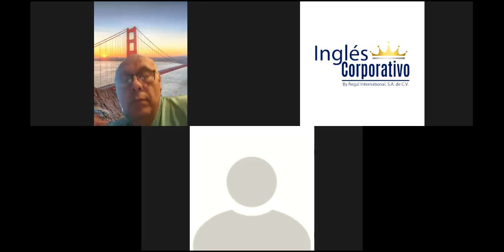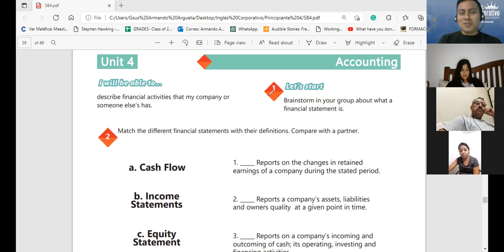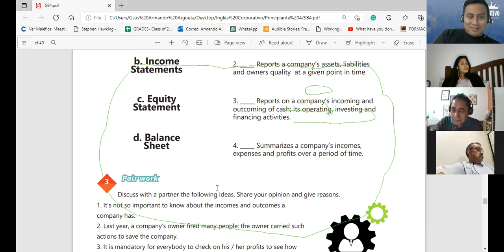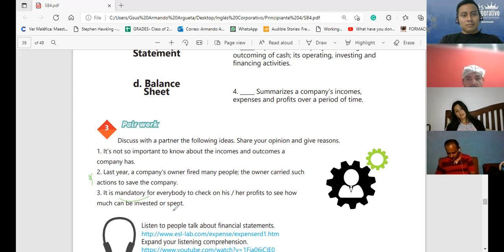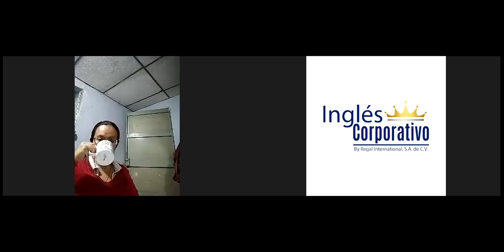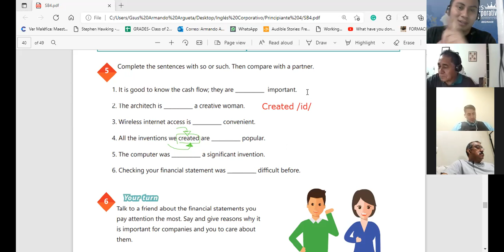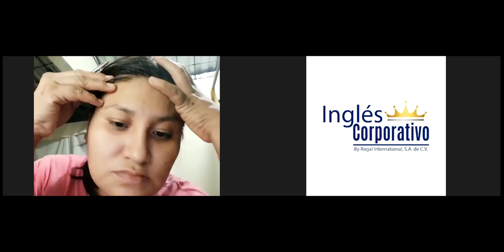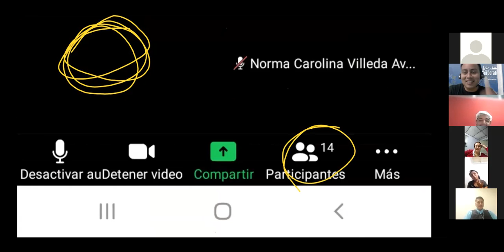Ingles Corporativo-Videoconferencia #17 HOW TO USE SO AND SUCH